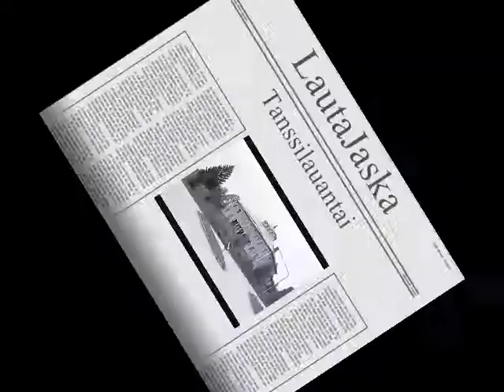LautaJaska - Tanssilauantai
Haapamäen Suojalle omistettu jenkan tapainen.